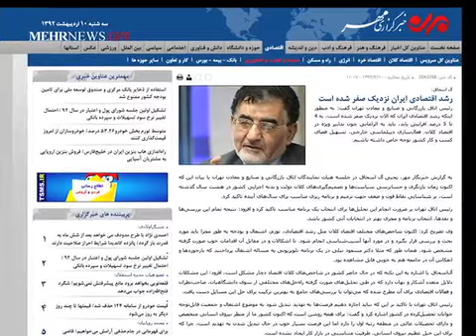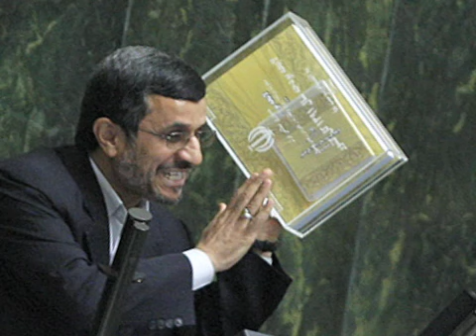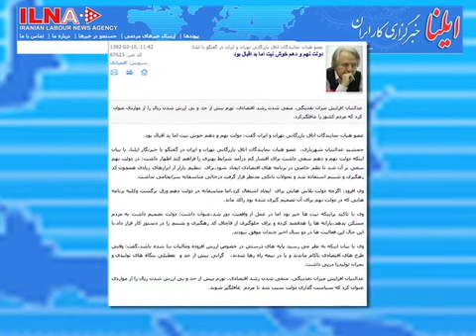اتاق بازرگانی تهران: رشد اقتصادی نزدیک صفر است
در نشست امروزهیات نمایندگان اتاق بازرگانی تهران گفته شد نرخ رشد اقتصادی ایران نزدیک به صفر است و کسری بودجه دولت نیز در سالهای اخیر به 85 درصد رسیده است. گزارش از وفا آذربهاری.